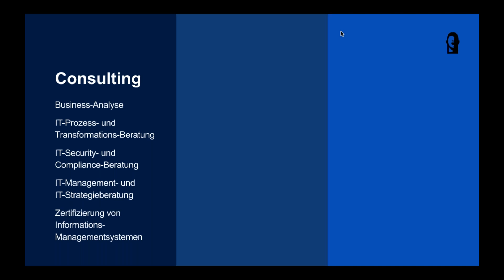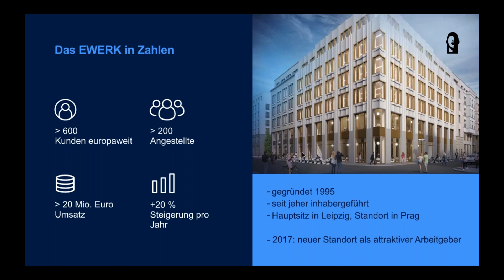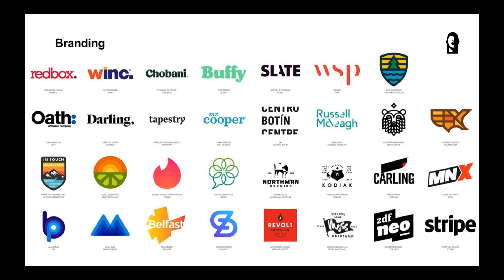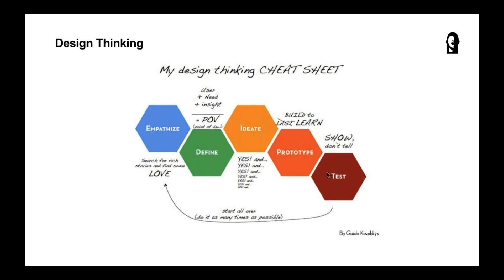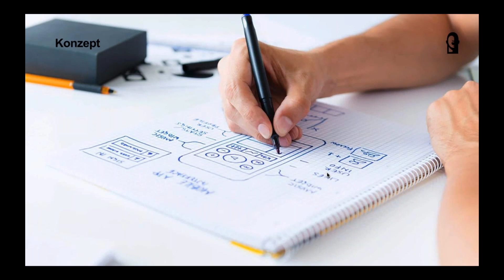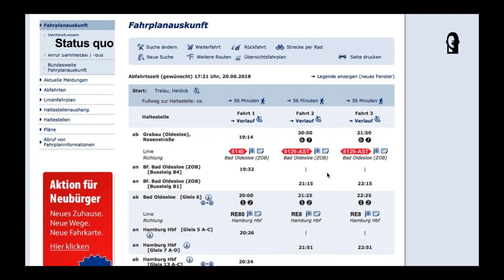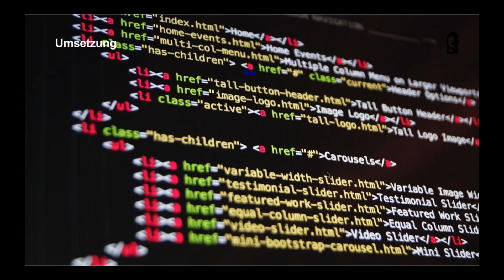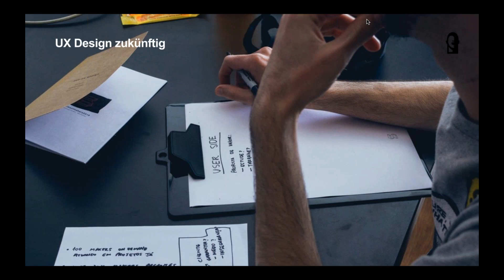Künstliche Intelligenz kann kein Servicedesign!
Schöne neue Welt: Persönliche Sprachassistenten bestellen Hosen auf Zuruf, Zeitungen lassen Meldungen automatisch verfassen. Programme bewerten Verträge zuverlässiger als so mancher Anwalt, bei medizinischen Diagnosen sind Rechner uns ebenfalls voraus. Das Zeitalter der Künstlichen Intelligenz ist angebrochen.
Unsere Aufgabe im User Experience Design– oder kurz UX Design – ist es, die Schnittstelle zwischen Mensch und Maschine so komfortabel und markenkonform wie möglich zu entwickeln. Wir müssen Schnittstellen erfinden, die organisiert, vereinfacht und gut geregelt sind und ohne unnötige Brüche funktionieren. Damit Design nicht nur alles schöner macht, sondern vor allem nützlicher.
Denn wenn sich Produkte und Services kaum noch unterscheiden, setzt sich das Angebot durch, das dem Nutzerdas bester Erlebnis bietet.
Gutes Design definiert sich über Nützlichkeit. Es muss in erster Linie funktionieren.
Wie schaffen Sie mit Hilfe von Design und Kreativität Unterscheidungsmerkmale in reifen Märkten. Das bespricht mit Ihnen André Apel.
Denn Design ist für Menschen – People first!

André Apel – Creative Director EWERK Group